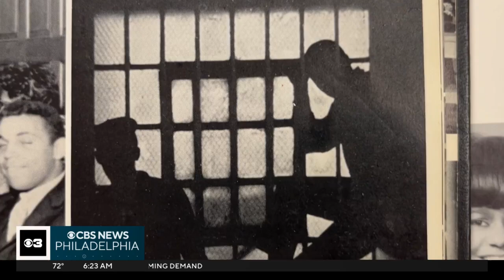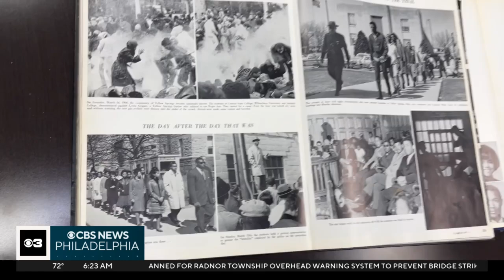Meet the Philadelphia dentist who treated Muhammad Ali, invented new way to prevent concussions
He might be the coolest dentist in Philadelphia - during Black Business Month, Wakisha Bailey speaks to Dr. Edward Williams, a Temple University alum known for his intensive research into concussions and their relation to the jaw joint with the skull. He later invented a new kind of mouthguard designed to prevent concussions.